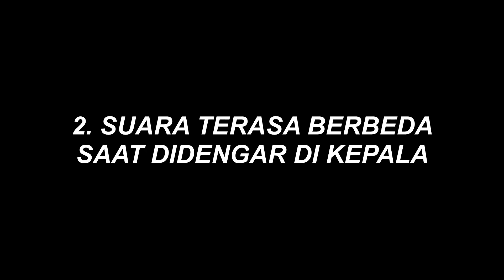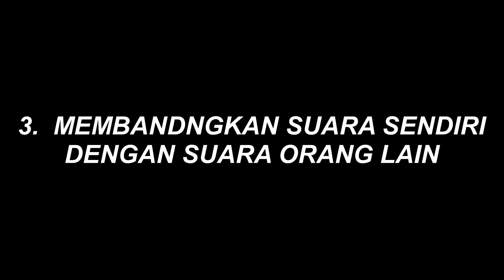PENYEBAB GA SUKA PAS DENGER SUARA SENDIRI DAN SOLUSINYA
Sering kali kita ngerasa risih dengerin rekaman suara kita sendiri.  Mengapa demikian, dan bagaimana solusinya?  Pokoknya udah di bahas di video ini, check it out dan kasih komentar kalian.  Kesalahan dan kekurangan mohon dimaafkan.